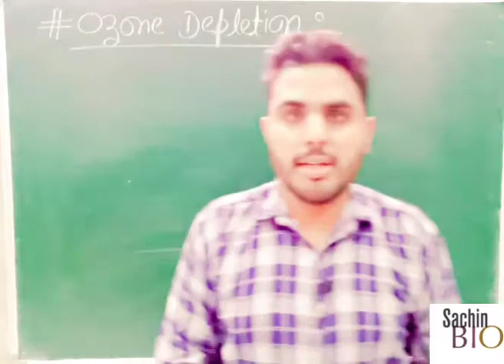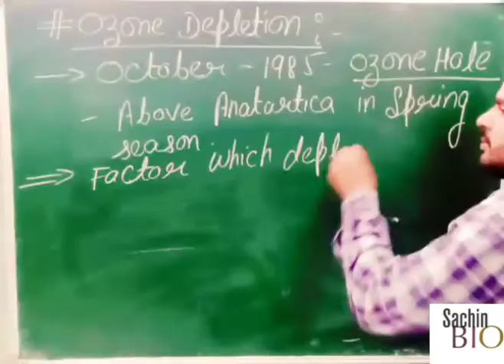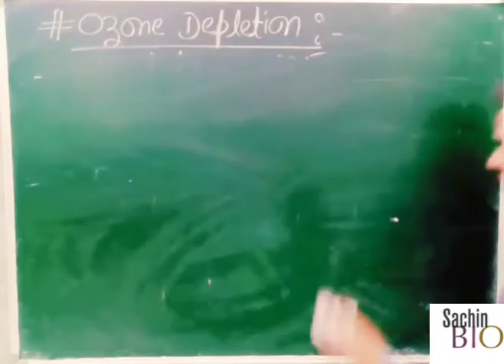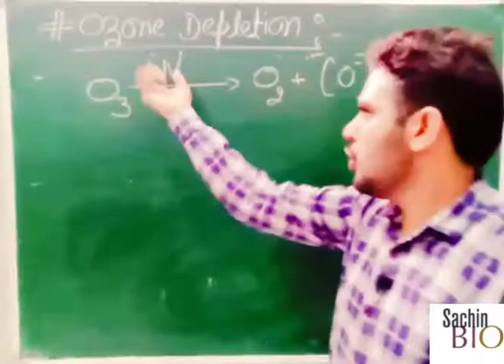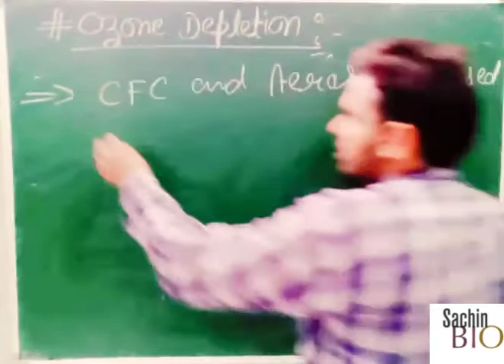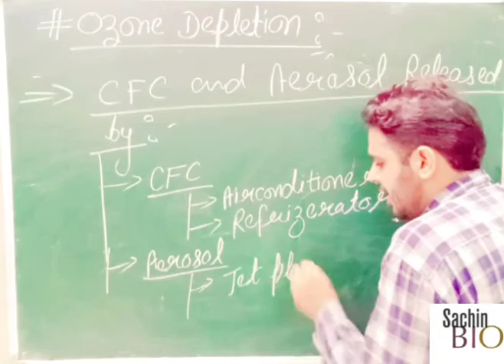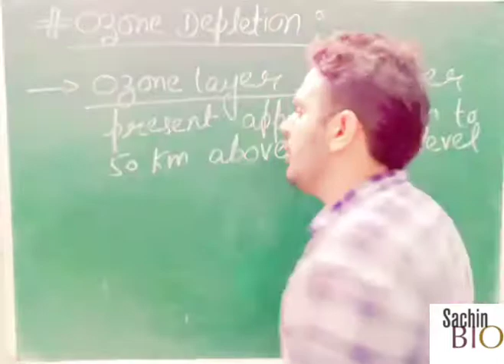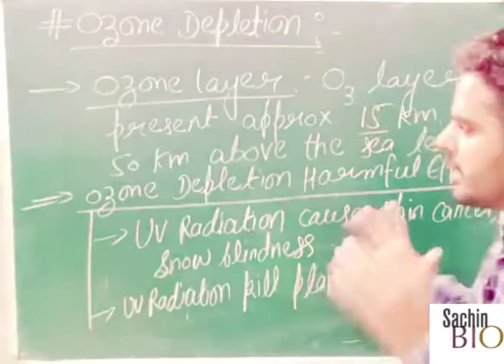Ozone Depletion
NEET & NTSE Bio